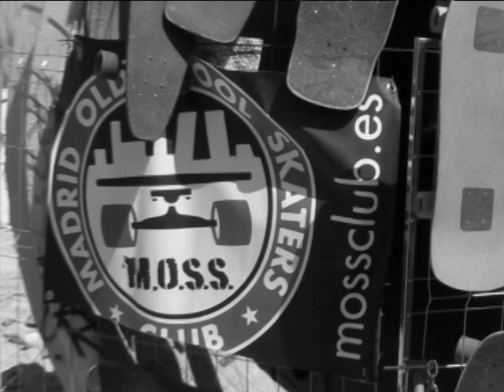fullpipe3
Video del 5º Sk8fary organizado por MOSS al fullpipe escondido de las Rozas.